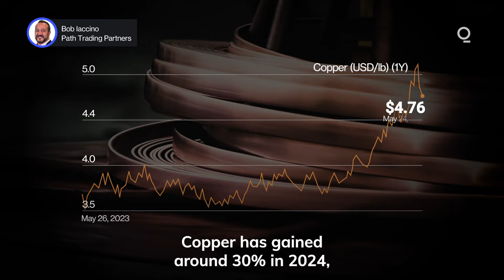Copper’s Global Role Is Increasingly Vital | Presented by CME Group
Copper has gained around 30% in 2024, as the industrial staple’s role in the global economy becomes increasingly vital. Here are five reasons why copper is so essential to the evolving energy and economic landscape. Presented by @cmegroup